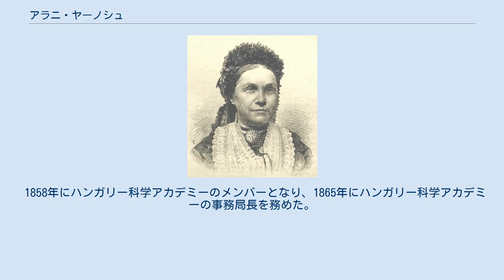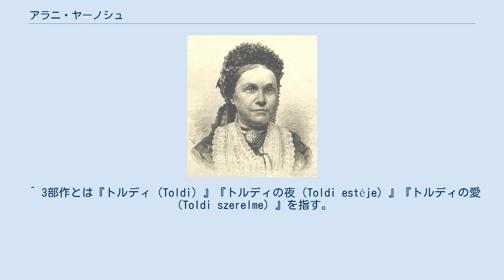アラニ・ヤーノシュ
アラニ・ヤーノシュ（ハンガリー語:Arany János、1817年3月2日 - 1882年10月22日）は、ハンガリー王国ナジサロンタ（現:ルーマニアサロンタ）出身の詩人、作家、翻訳家。
 代表作は1846年から1879年にかけて著された14世紀の騎士を主人公とした全3部作からなる長編叙事詩『トルディ3部作』がある。
 また、イギリスの劇作家、詩人であるウィリアム・シェイクスピアの『ハムレット』などを訳し、多くのバラッドを作った。
 ヤーノシュの妻、ジュリアナ ヤーノシュの像 1817年3月2日にハンガリー王国ビハール県ナジサロンタ（現:ルーマニアビホル県サロンタ）にて没落した貴族の家庭に10人兄弟の末っ子として生まれる。
幼い頃より父から口承文芸を聞いて育った。
 1833年、デブレツェン大学に入学してドイツ語とフランス語を学び、ブダペストで教師やジャーナリストとして働いた。
 1840年、ジュリアナ（Julianna Ercsey、1816年 - 1885年）と結婚する。
 1846年から1879年にかけてヤーノシュの主著『トルディ3部作』を著す。
なお、同年の1846年頃にはキシュファルディ協会の懸賞募集にヤーノシュの著作である『Az elveszett alkotmány』が入賞された。
 1848年に『トルディの夜（Toldi estéje）』を著す。
 1857年、バラッドの『ウェールズの吟遊詩人』を著す。
 1858年にハンガリー科学アカデミーのメンバーとなり、1865年にハンガリー科学アカデミーの事務局長を務めた。
 1863年、フン族の伝説に基づいた『ブダの死（Buda halála ）』を著す。
 1877年、『秋の花』を著す。
 1879年は『トルディの恋（Toldi szerelme）』を著した。
 1882年10月22日にブダペストで亡くなる。
 ^ サロンタは現在のルーマニアである。
 ^ 3部作とは『トルディ（Toldi）』『トルディの夜（Toldi estéje）』『トルディの愛（Toldi szerelme）』を指す。
 ^ いずれも邦題は岩崎悦子によるものとする。
 ^ サロンタのハンガリー名。
 ^ 万有大百科事典 1973, p. 19. ^ 岩崎悦子. “アラニュ”. 日本大百科全書(ニッポニカ)（コトバンク）. 2019年6月2日閲覧。
 ^ a b c アラニュとは - コトバンク、2013年2月6日閲覧。
 ^ なお、1846年に著した時のタイトルは『トルディ（Toldi）』である。